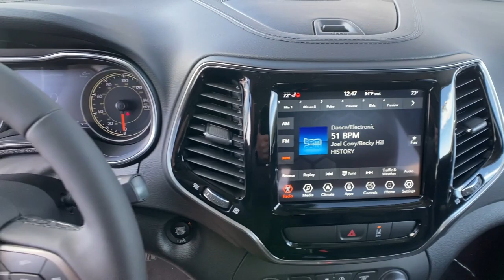2022 Jeep Cherokee Reno, Carson City, Northern Nevada, Sacramento, Elko, NV ND546094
Bright White Clear Coat New 2022 Jeep Cherokee Limited 4x4 available in Reno, Nevada at Lithia Chrysler Jeep of Reno. Servicing the Carson City, Northern Nevada, Sacramento, Elko, NV area.

Sunroof Heated Leather Seats iPod/MP3 Input Satellite Radio Premium Sound System Power Liftgate Panoramic Roof 4x4 Alloy Wheels ENGINE: 3.2L V6 24V VVT W/ESS Back-Up Camera. EPA 27 MPG Hwy/19 MPG City! Limited trim READ MORE! KEY FEATURES INCLUDE: Leather Seats Sunroof Panoramic Roof 4x4 Power Liftgate Heated Driver Seat Back-Up Camera Premium Sound System Satellite Radio iPod/MP3 Input Bluetooth Aluminum Wheels Remote Engine Start Dual Zone A/C Smart Device Integration Rear Spoiler MP3 Player Keyless Entry Privacy Glass Remote Trunk Release. OPTION PACKAGES: TRANSMISSION: 9-SPEED 948TE AUTOMATIC (STD) ENGINE: 3.2L V6 24V VVT W/ESS (STD). EXPERTS CONCLUDE: Great Gas Mileage: 27 MPG Hwy. MORE ABOUT US: At Lithia Chrysler Jeep of Reno our first and foremost goal is to make your car-buying and ownership experience better than any other youve had near Carson City Auburn CA Sparks and beyond. And prepare to have your expectations exceeded. Price does not include $499 Dealer Doc fee taxes and license fees. Price contains all applicable dealer incentives and non-limited factory rebates. You may qualify for additional rebates; see dealer for details.